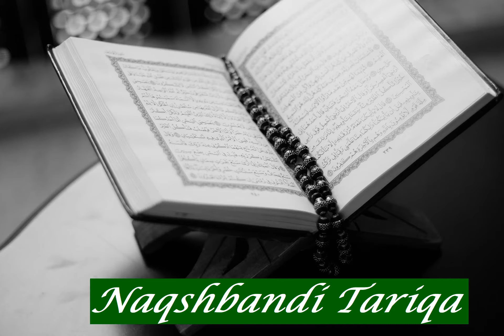Abdelbasset Abou El Azm: Sura 1 Al Fatiha